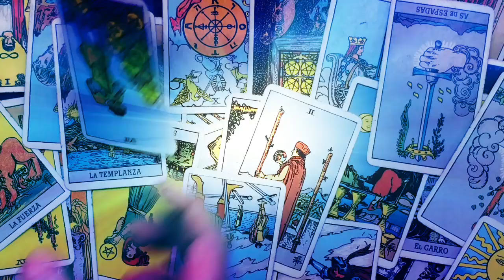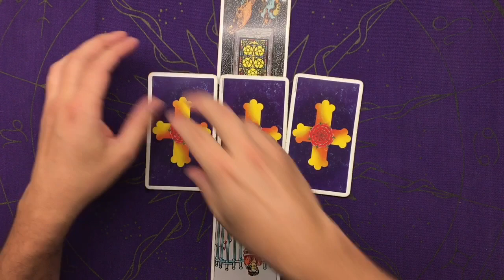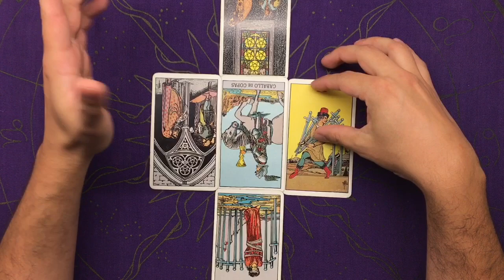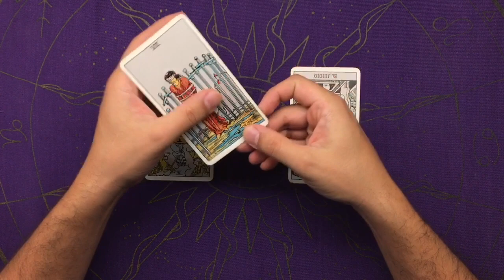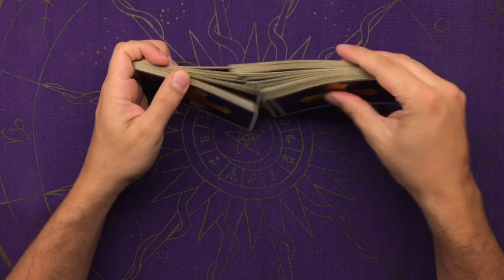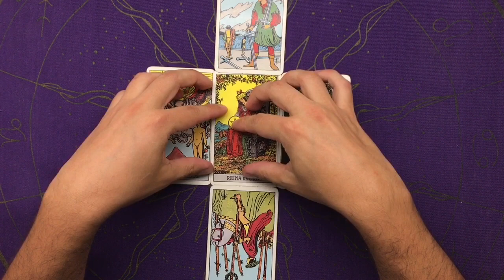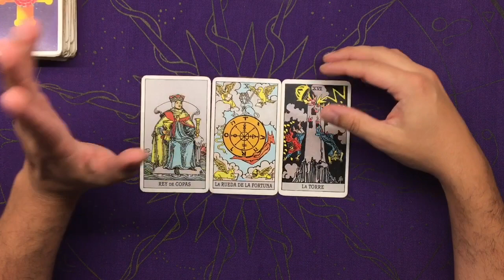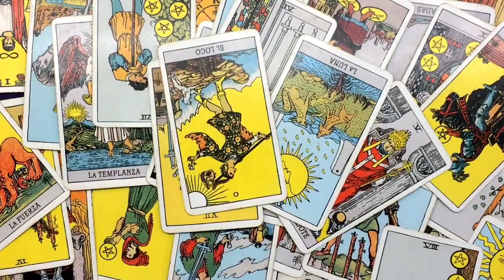GÉMINIS FEBRERO 2020 - HOROSCOPO DEL AMOR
Este es tu HOROSCOPO DEL AMOR GÉMINIS para el mes de febrero de 2020. En este video tendrás múltiples tiradas:

Lectura de pareja.
Soteros y solteras.
La persona que te gusta y si esta te corresponde.
Consejo del Tarot para identificar el bloqueo o la razono por la que se te hace difícil encontrar el amor.